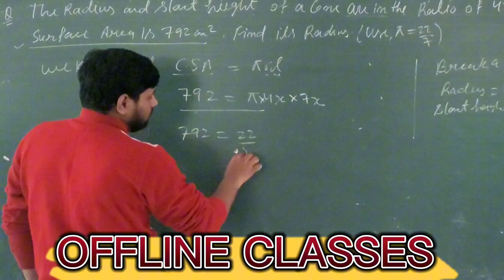ADMISSION OPEN PROJECT 2024-25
- Limited seats available - hurry and apply today!
- Top-ranked school with excellent teachers and facilities
- Comprehensive curriculum with science, arts, and humanities focus
- State-of-the-art labs and technology for hands-on learning
- Award-winning sports and extracurricular programs

This prestigious school offers the ultimate learning environment for your child. With small classes led by experienced teachers, students get personalized attention and support to reach their full potential. The balanced curriculum allows students to explore interests in science, technology, humanities and the arts.

The school's brand new science and computer labs provide cutting-edge facilities for hands-on STEM learning. Students also benefit from the school's championship sports teams, stellar music program, and diverse array of over 20 extracurricular clubs. With a focus on the whole child, this school nurtur creativity, critical thinking, collaboration and leadership skills.

If you want your child to thrive at a top-ranked school with caring teachers and a vibrant student community, choose Crescent Convent Senior Secondary School. Apply today for the opportunity of a lifetime!